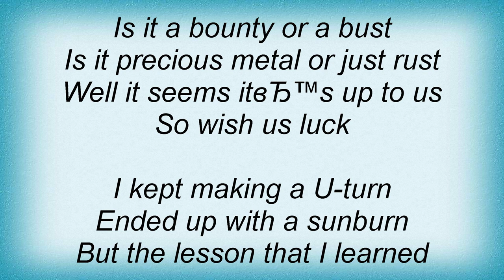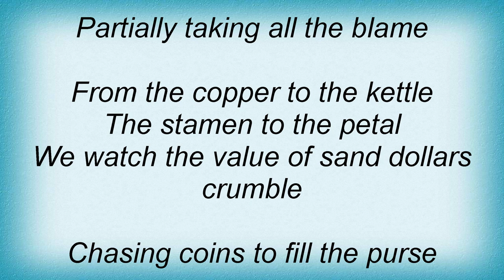311 - Sand Dollars Lyrics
311 - Sand Dollars Lyrics